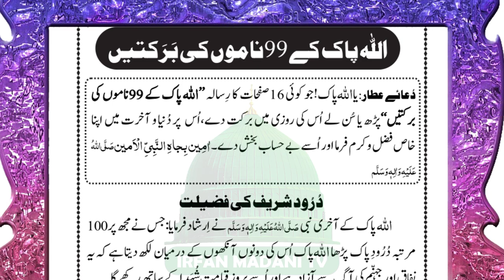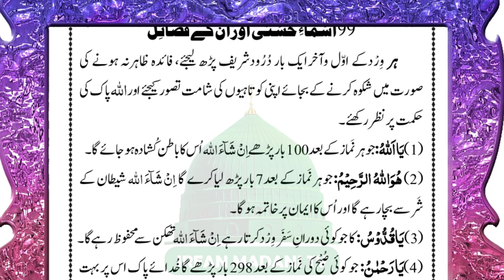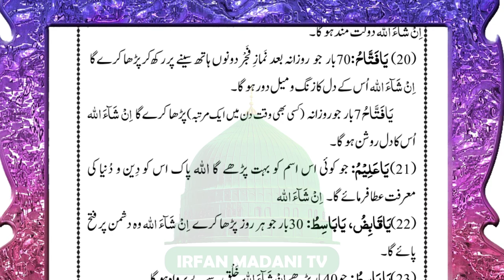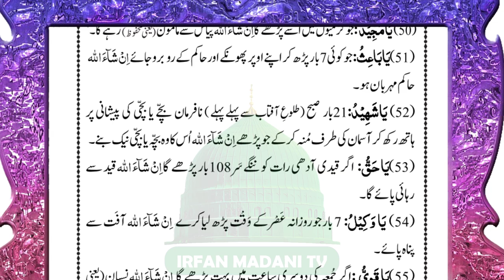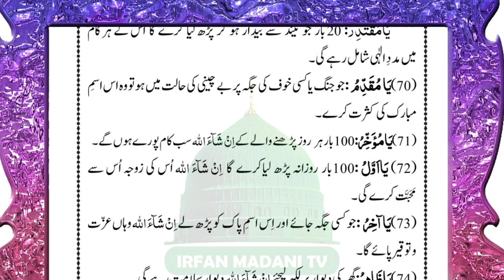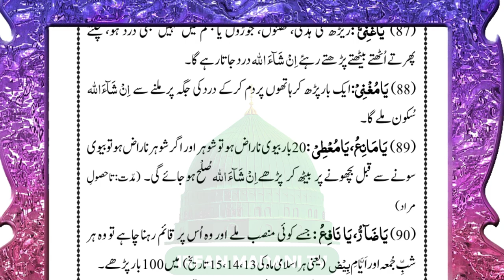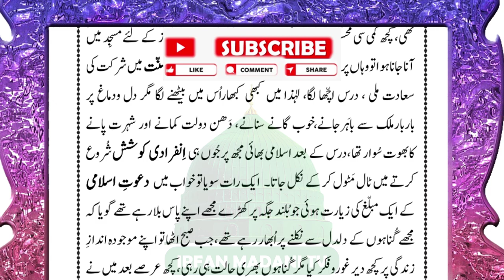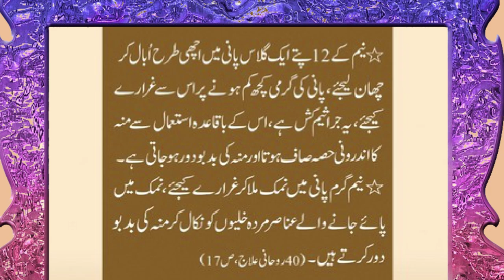ALLAH Pak K 99 Namon Ki Barkatein - is hafte ka risala - bolta risala - madani risala - Dawateislami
In this Video Clip, We Present Islamic Books Reading named as ALLAH Pak K 99 Namon Ki Barkatein - is hafte ka risala - bolta risala - madani risala - dawateislami risala. This is the haftawar risala of dawateislami organization, other names of this risala are bolta risala, madani risala, Haftawar Risala Dawateislami, audio risala dawateislami.
ALLAH Pak K 99 Namon Ki Barkatein,
ALLAH Pak K 99 Namon Ki Barkatein Bolta Risala,
ALLAH Pak K 99 Namon Ki Barkatein Madani Risala,
ALLAH Pak K 99 Namon Ki Barkatein is Hafte Ka Risala,
ALLAH Pak K 99 Namon Ki Barkatein is Hafte Ka Risala dawateislami,
ALLAH Pak K 99 Namon Ki Barkatein Muharram ka risala,
ALLAH Miyan Kehna Kesa* Is Hafte Ka Risala * Bolta Risala @irfan Madani TV Dawateislami
Dawateislami book,
ALLAH Pak K 99 Namon Ki Barkatein audio book,
ALLAH Pak K 99 Namon Ki Barkatein Dawateislami book,
Haftawar Risala,
Ameer e ahle sunnat ka targib shuda rasail,
islamic books
islamic books to read,
islam,
audio risala,
urdu risala,
bolta risala,
madani risala,
dawateislami risala,
madani channel,
Bolta risala,
Madani Risala,
Haftawar risala,
Ameer-e-Ahlesunnat,
Hafiz Muhammad Hassan Raza Attari,
Mufti Muhammad Hashim Khan Attari,
Haji Mushtaq Attari,
Haji Muhammad Shahid Attari,
Haji Bilal Raza Attari,
Al-Haj Ubaid Raza Attari,
Maulana Muhammad Imran Attari,
Haji Zam Zam Attari,
ALLAH Pak K 99 Namon Ki Barkatein by Haji Ameen Attari
Audiobook - ALLAH Pak K 99 Namon Ki Barkatein
السَّلَامُ جَلَّ جَلالُهُ|ALLAH Pak K 99 Namon Ki Barakatein
Allah Tala K 99 Names - With Tafseer - Heera Gold
ALLAH Pak K 99 Namon Ki Barakatein | Is Hafte Ka Risala | Bolta Risala | Madani Risala| Dawateislami
99 Names Of Allah || Urdu Translation || Learn Asma Ul Husna
Allah 99 namo k Khawas aur fazilat || Asma Ul Husna k Fazail o Barkat || Maulana Makki Al Hijazi
99 Names Of Allah (NO MUSIC DUFF ONLY) | اللہ کے ننانوۓ نام | Bakrid Special Urdu Kids Collection
Allah o Akbar/Allah Ke Rehmat Ka Saya
Allah Pak Ky 99 Names | Urdu Tarjama or Tafseer | Allah ky 99 Namon Ky Wazaif | Islamic Teacher
Allah k 99 Naam Ka Wazifa Rizq, Dolat, Rehmat Sub Kuch Milay GA
اللہ پاک کے 99 ناموں کی برکتیں